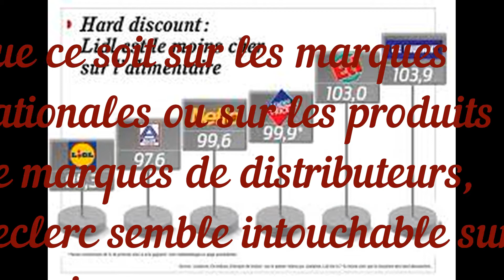Leclerc, Carrefour, Intermarché… quelles enseignes sont les moins chères sur l’alimentaire ?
lien source